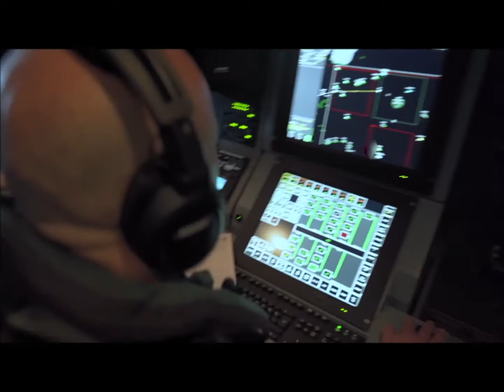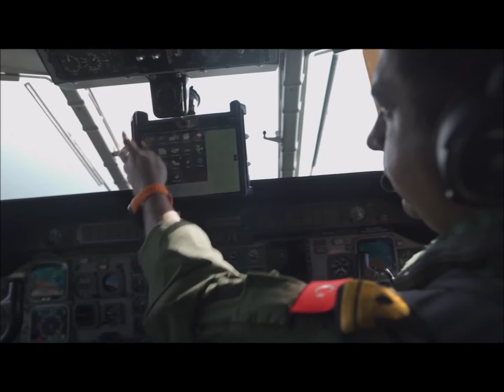Inside a Turkish Navy CASA CN-235-100MPA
during ASW exercise Dynamic Manta 2019, in the central Mediterranean Sea.
footages from Natochannel